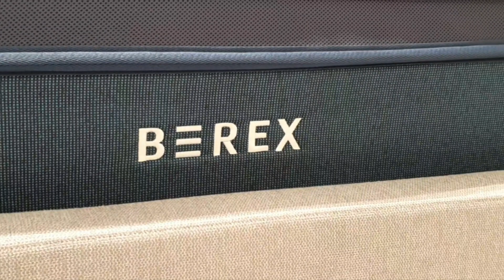스마트한 침대 매트리스? 코웨이 신제품 비렉스 BEREX 매트리스와 컴포트 프레임 방문 체험 [논현점]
스마트한 매트리스? 코웨이 신제품 비렉스BEREX 매트리스와 컴포트 프레임 방문 체험 [논현점]

ㅡ 언주역 3번 출구 앞 코웨이 논현점